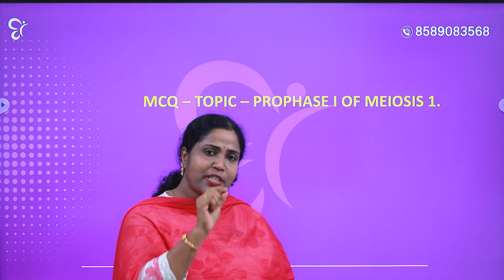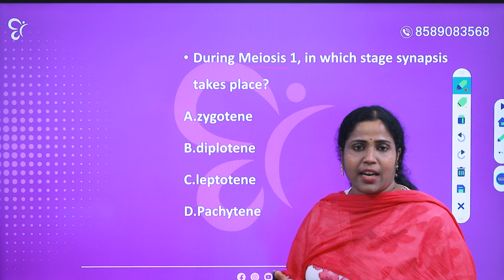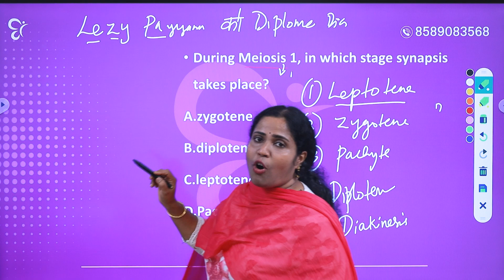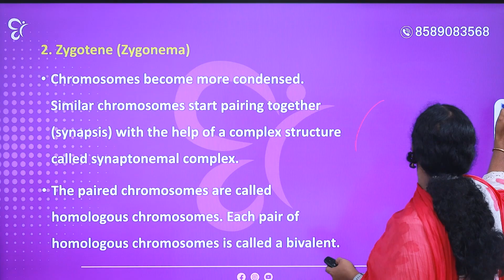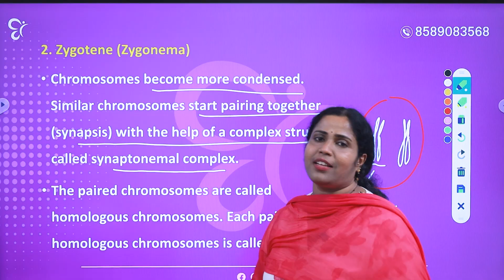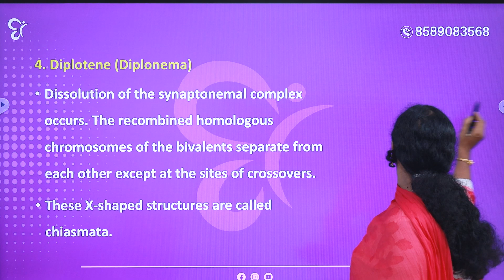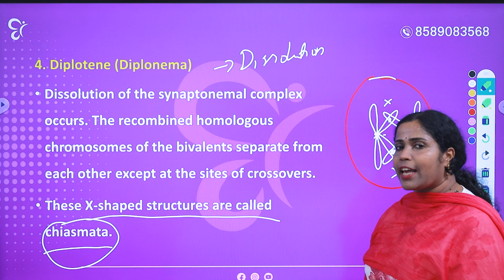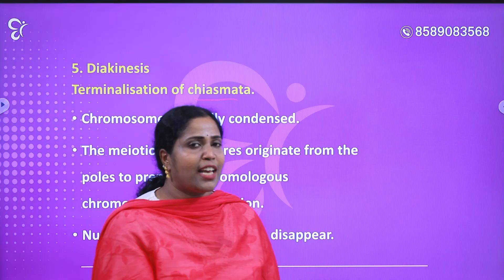HSST BOTANY 🎯 | CODE വഴി എങ്ങനെ പഠിക്കാം? | HSST EXAM 2025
💢Welcome to yet another class on Kerala PSC HSST Exam! Get comprehensive guidance and expert tips to crack PSC exam for Higher Secondary Teachers.

Our experienced educators are here to support you every step of the way. The meticulously prepared study materials and study plan cover the entire Kerala PSC HSST syllabus, ensuring thorough understanding and retention. Competitive Cracker offers the best classes for preparation for Kerala PSC HSST Exam. Our interactive live classes and online mock tests that simulate the real exam experience. We provide the best study tips, brainstorming solutions, and resources to crack PSC HSST Exam. Also avail the support of our mentors 24 X 7.

📲 DOWNLOAD CC LEARNING APP

🔥 Learn Smarter. Win Faster.